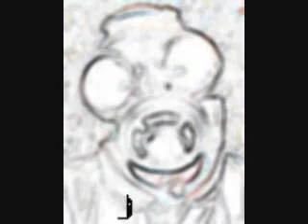DJ Starscream- Introducing the new leader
Introducing YOUR new leader.